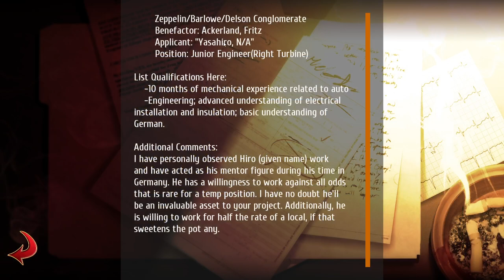Burrows - Part 30 (Hiro) [Attempts 2 Play]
I wish we could stay like this forever.